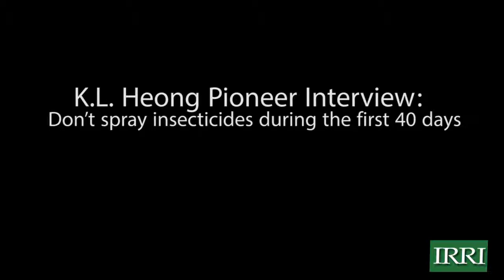IRRI Pioneer Inteviews--K.L. Heong on spraying insecticides, Part 2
K.L. Heong, an entomologist at the International Rice Research Institute (IRRI; for more than 25 years (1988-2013), discusses the fact that spraying of insecticides on rice crops should not be done during the first 40 days.

The Three Reductions, Three Gains campaign, local name Ba Giam Ba Tang, was a motivational campaign to encourage farmers in Vietnam to reduce three important inputs they place into the rice fields that compromise their farm and make them susceptible to pest and disease attack. They are seed rates, fertilizer, and insecticides. So, the whole campaign was based on using the right amount of seeds so there's a range of seed to be used, and generally it involves reducing the seed rate; reducing the fertilizer within a certain range; and reducing insecticide application, i.e., don't spray during the first 40 days of the crop--and in this way they would have reduced insecticide use by 50%.

In ecology, we call it recruitment which means when the crop starts to grow, all kinds of animals are going to invade the crop. Because, at first, it's quite empty and, as the crop is invaded, more diversity increases. In our studies, we found that the maximum diversity of predators and parasitoids reaches its maximum at about 40 days. This means at about 40 days the full composition of the arthropods is present in the rice field. It is counterproductive to spray an insecticide before this full composition of arthropods is present in rice fields. Doing so would destroy the whole system or process of recruitment. That's why the 40 days.

The food web starts building up in the first 40 days during which time there is no substantial insect pest that is of any significance. Most of them are leaf-feeding insects. Rice plants are very robust. Leaf-eating insects do not harm them greatly. They compensate and, in fact, some studies have shown that damages by leaf-feeding insects can increase yield rather than decrease it. So, rice plants don't need that kind of insecticide use at that early stages because they are mainly attacked by leaf-feeding insects.

I was convinced that the only way to reach the millions of farmers was through the mass media. We used to have radio campaigns which are just messages. Then I learned about something very interesting. A professor in communication, Dr. Moni Escalada [Visayas State University in the Philippines]. She told me that there's something called entertainment education through which you use entertainment as a medium to educate people. This makes education fun, enjoyable, and very memorable.)  That's why we went into soap operas. This is what we wanted to do.

For example, an episode could be a farmer spraying his crop and spending x dollars spraying his crops, whereas another farmer saying I have learned something; I don't need to spray this crop and I have saved so much money. So, it's motivational. A farmer saves so much money and tonight he invites you to his house for a drink because he has saved some money. This is entertainment in the form of a discussion over the radio.